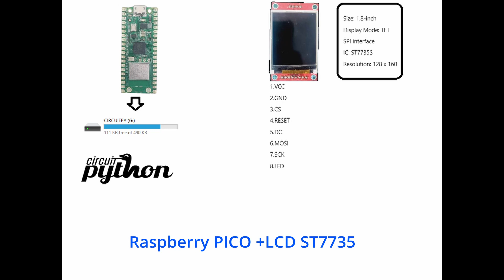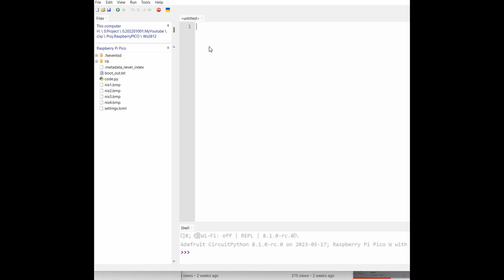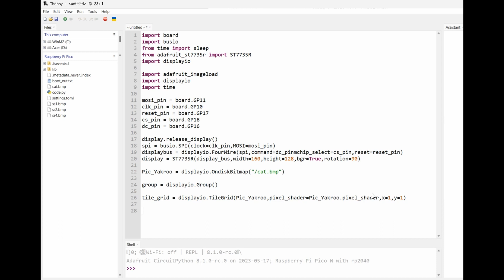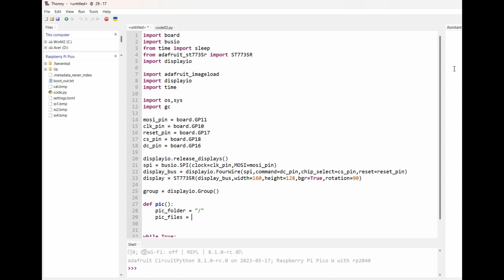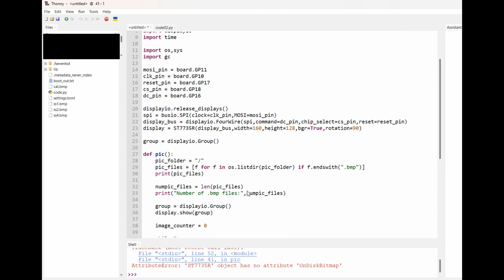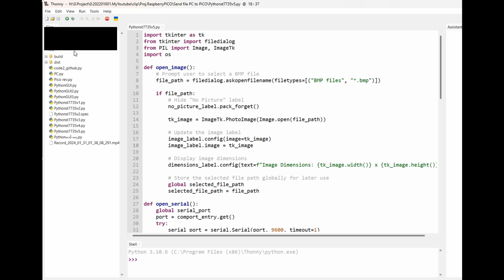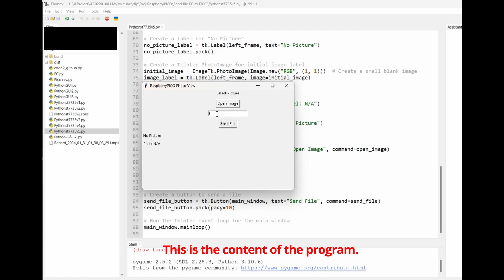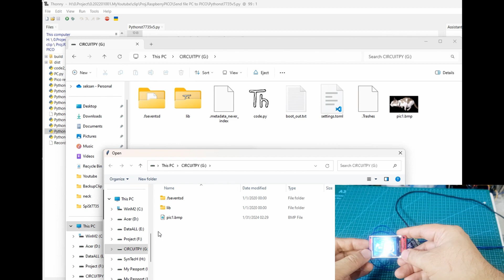Chapter 4:RaspberryPICO Spi ST7735 LCD & Python GUI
โปรแกรม ไพธอน

"Hello everyone! In this tutorial, we'll explore the usage of the Raspberry Pico and harness the power of the SPI feature.
We'll specifically demonstrate its capabilities by interfacing with the ST7735 display.
I hope you find this tutorial informative and enjoyable!

SPI not only facilitates high-speed communication but also opens up possibilities
for simultaneously interacting with multiple devices.
We'll delve into coding examples that seamlessly integrate the Raspberry Pico
with the ST7735 display, showcasing the smooth collaboration between the two.

I trust that you'll find value in this tutorial,
our channel's latest content! Thank you for learning with us!